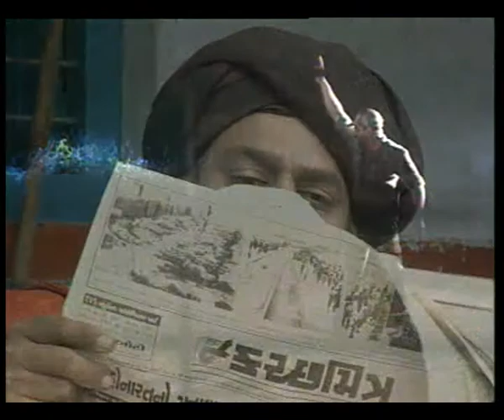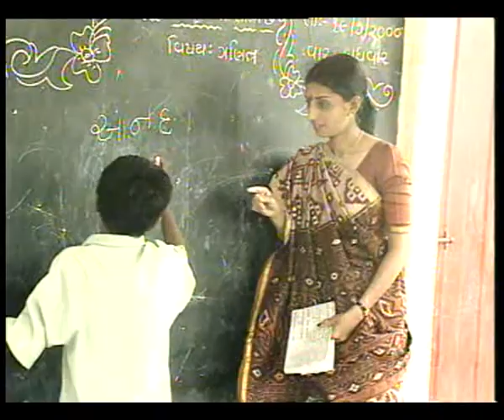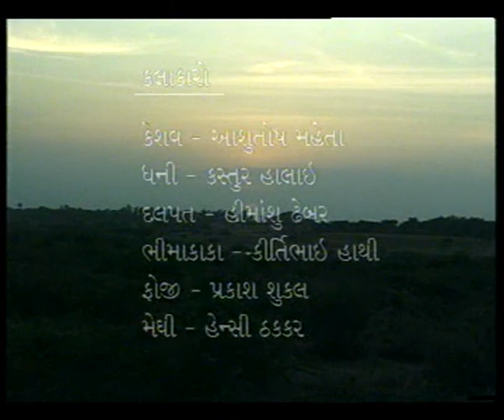MUNJARO EP 4